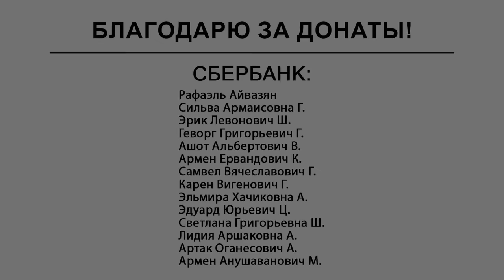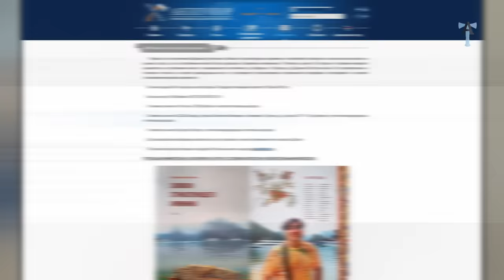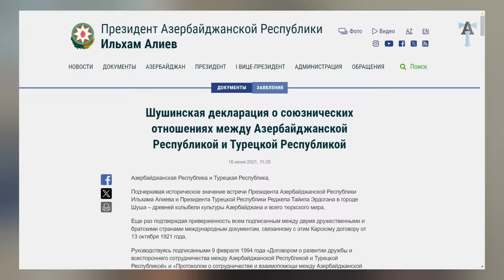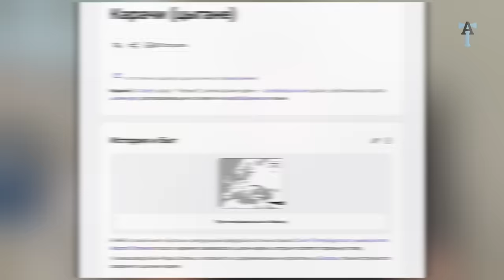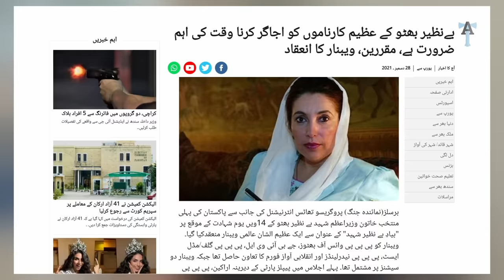Паки, Паки, иже херувимы для Баку